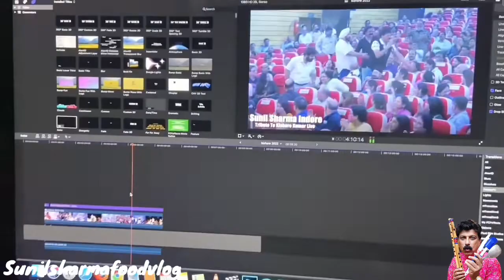Dahi Paneer ki Subzi / दही वाले पनीर की आसान रेसिपी /Paneer Dahi Masala Recipe / Sunil Sharma Indore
Dahi Wala Paneer | Dahi Wale Paneer Ki Asaan Recipe ❤️ | दही वाले पनीर की आसान Recipe
Paneer Dahi Masala Dhaba style | दही पनीर मसाला | How to make Dahi Paneer Masala